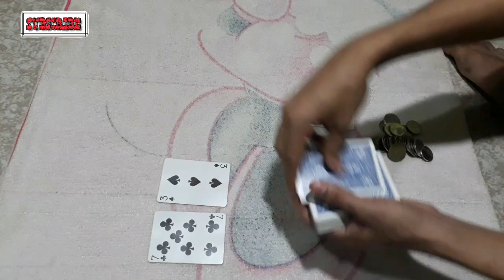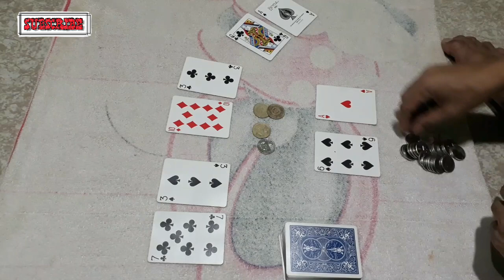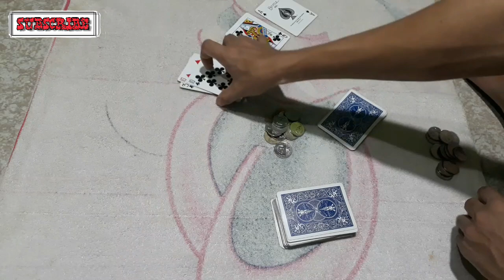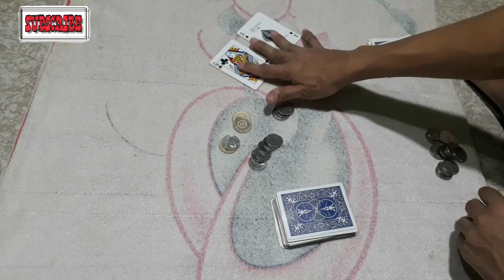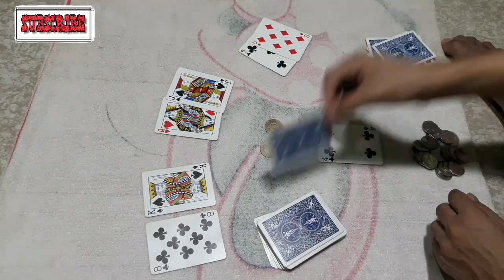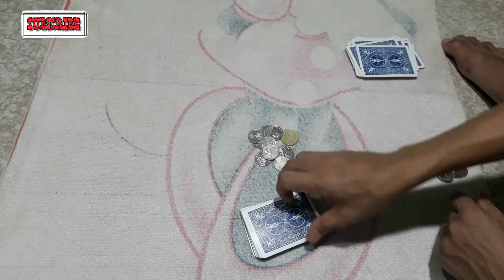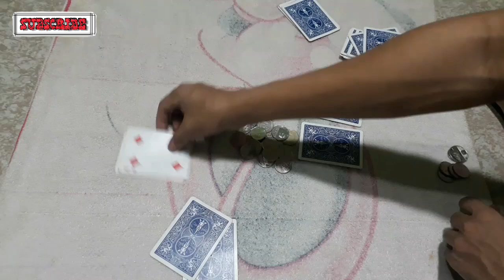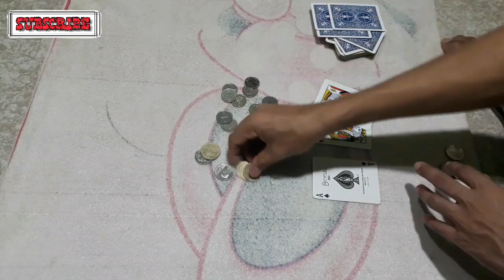PAANO LARUIN ANG LARONG IN BETWEEN ( TUTORIAL)step by step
Ito po ay tutorial kung paano laruin ang larong in between card game..